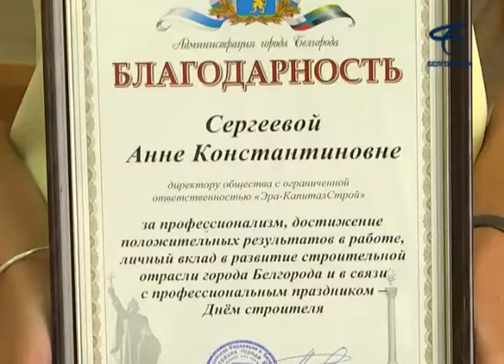В Белгороде чествуют строителей